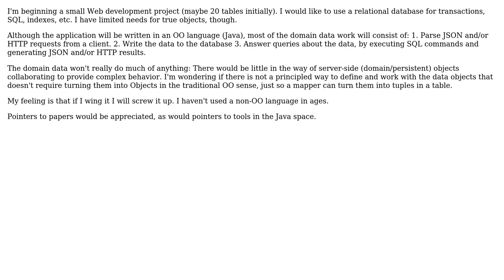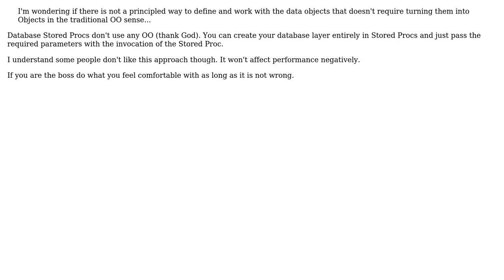Is there a viable methodology for using a relational database without an Object-Relational...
Software Engineering: Is there a viable methodology for using a relational database without an Object-Relational Mapping tool

With thanks & praise to God, and with thanks to the many people who have made this project possible! | Content (except music & images) licensed under CC BY-SA | Music | Images & others | With thanks to user NoChance user L. Blanc user Kain0_0 user amon and the Stack Exchange Network Trademarks are property of their respective owners. You are responsible for your own actions.